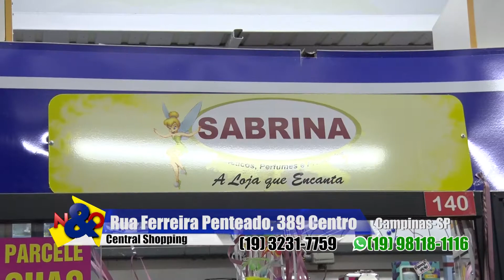Central Shopping Campinas 23 02 2019